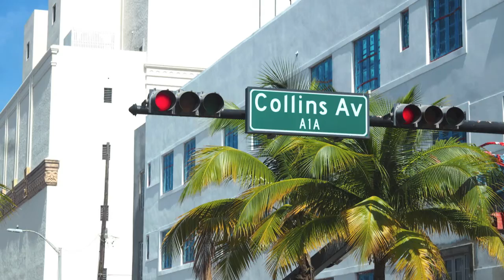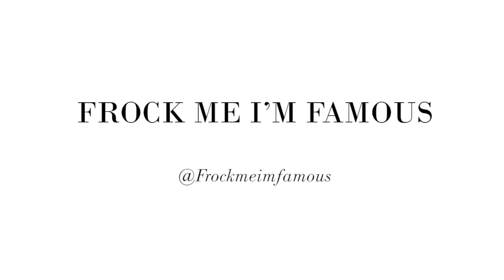Miami Vlog! 12Countries12Months - Part 4 | Frock Me I'm Famous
Four days in Miami with Thomas Cook Airlines!

❤ This video was filmed on the Olympus PEN with the 45mm & 14-42mm lens!